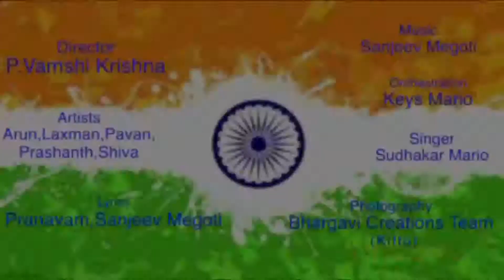Vande Mataram - Happy Republic Day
Singer : Sudhakar Mario
Lyrics : Pranavam & SanjeevMegoti
Orchestration : Keys Mario
Photography: Kittu( Bhargavi Creations
Directed by: P.Vamsi Krishna